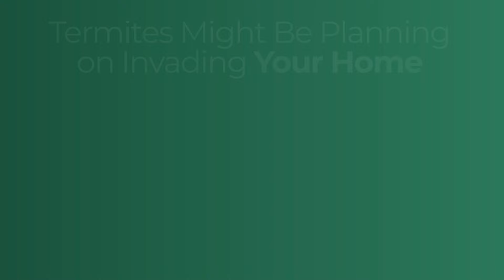Dos & Don'ts for Termite Control in Aruba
Ready to learn how to shield your Caribbean home from those pesky termites? Check out our must-read Dos and Don'ts guide, backed by experts!

Don't forget, regular inspections are a must, but forget about DIY solutions! Trust the pros at Professional Pest Control for top-notch termite defense using Termidor® 80 WG in Aruba.

Read our article to learn all the tips!

FB Aruba: ProfessionalPestControlAruba
FB Bonaire: ProfessionalPestControlBonaire

Aruba - Avenida Milio Croes 92, Oranjestad